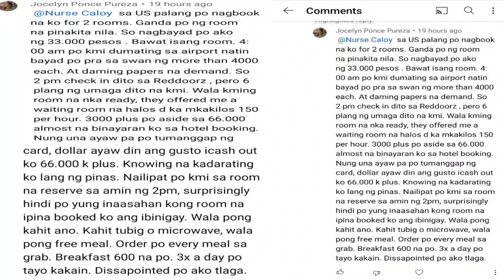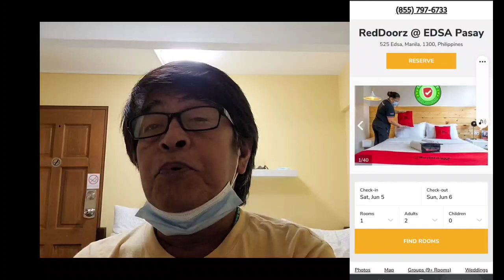PALPAK NA BOOKING SA QUARANTINE HOTEL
nursecaloy Reaction video sa walang totoo na sinabing Amenities, may breakfast, magandang rooms ng nag book sa aming reservations prior sa flight pauwi ng pinas as required by IATF guidelines to pre book ang quarantine hotel. na Scam kami!!!